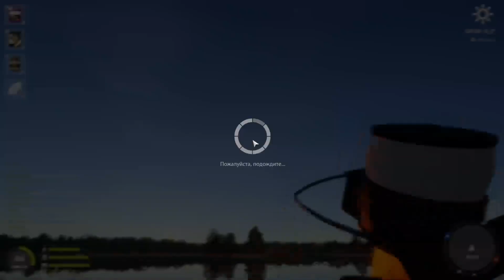РР4! RF4! Русская Рыбалка 4! Озеро Янтарное - Карп!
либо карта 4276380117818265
Запрещено:
*Мат, оскорбление, провокации!
*Флуд, спам!
*О политоте не говорим!
*Стримеров не обсуждаем!
*Предупреждение 5 минут либо бан за нарушения!